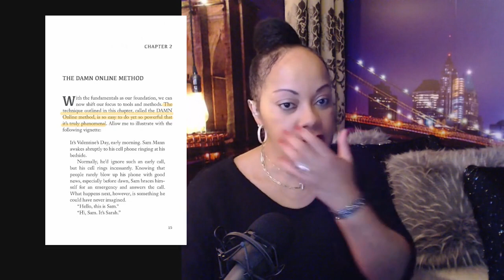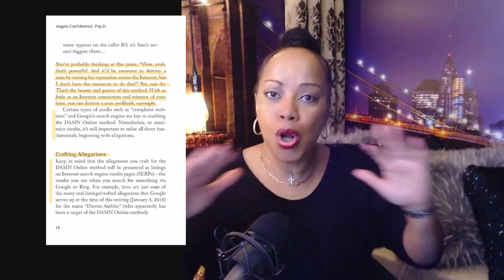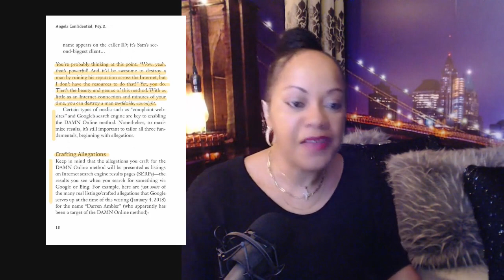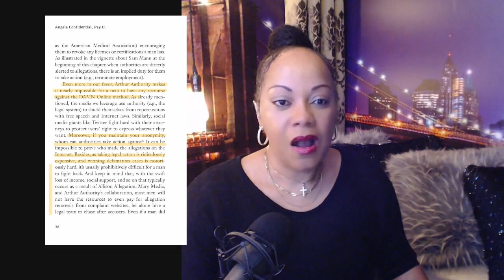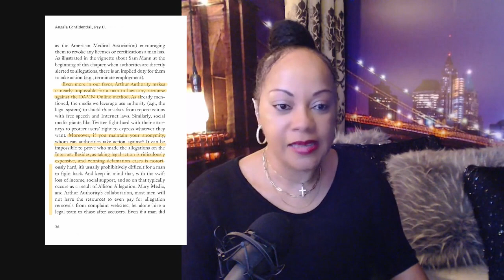Unlocking Chapter Two: Mastering Tactics from 'How to Destroy a Man Now'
Summary:
In this video, we delve into Chapter Two of the controversial book 'How to Destroy a Man Now.' Join us as we dissect the tactics outlined in this chapter, analyzing the strategies discussed and exploring their implications. Our goal is to equip you with the knowledge to recognize and counter these destructive behaviors, empowering you with insight and understanding.

What to Expect:
In-depth Analysis: We'll provide a thorough examination of the tactics presented in Chapter Two, breaking down each strategy for better comprehension.
Identifying Patterns: Learn how to spot the subtle signs of manipulation and control.
Understanding Motivations: Explore the underlying motives behind these tactics and how they impact relationships.
Practical Insights: Gain practical insights on how to defend against these tactics and protect yourself from harm.
Effective Strategies: Discover effective ways to respond and counteract destructive behaviors.
Building Resilience: Strengthen your emotional resilience and assertiveness skills.
Why Watch?
Empowerment: Arm yourself with knowledge to navigate challenging situations and relationships confidently.
Awareness: Enhance your awareness of potential red flags and manipulative tactics.
Community: Join a supportive community of individuals dedicated to personal growth and empowerment.

📤 Are you ready to discover how far you need to dig to reclaim your purpose?
Then take the life purpose quiz and step into your greatness!

Are you ready to gain clarity on your purpose and package your brilliance into an irresistible offer that gives you the income, impact and influence you desire?

ABOUT
Kharisma is a High Performance Business Mentor, Motivational Speaker, Podcast Host, and Queen of mastering your purposeFull life. She guides ambitious men and women into living their life with purpose, passion and profits, so they can build generational wealth and leave a legacy.

LISTEN TO THE KHARISMA PODCAST ON THE GO!
The Kharisma Podcast is where Kharisma shares inspiring interviews from the most successful people on the planet—world-renowned leaders in every key area of life: business, mindset, money, finance, relationships, dating, spirituality, health & wellness, legacy and purpose — to inspire YOU to go beyond pleasure and choose purpose for a fulfilling life.

READ THE MAGAZINE!